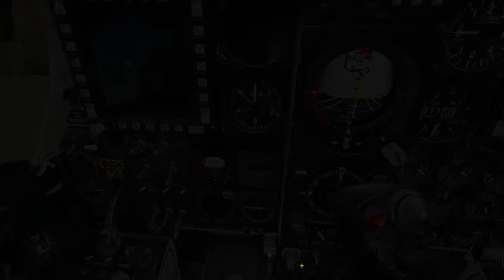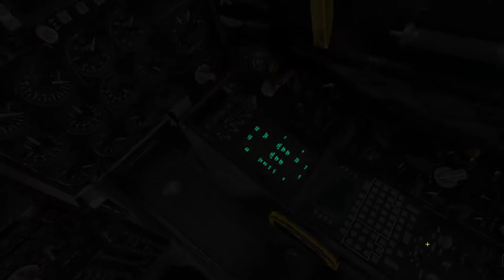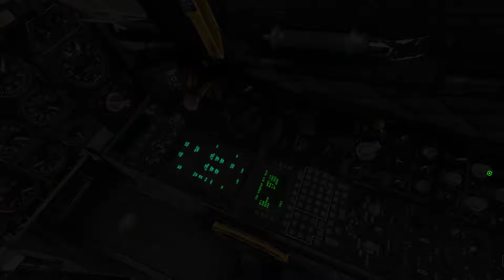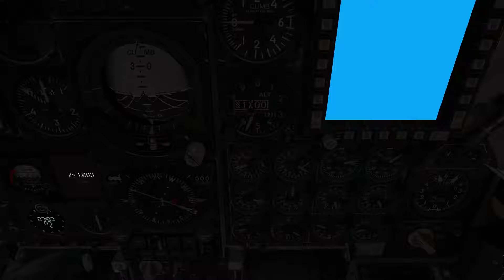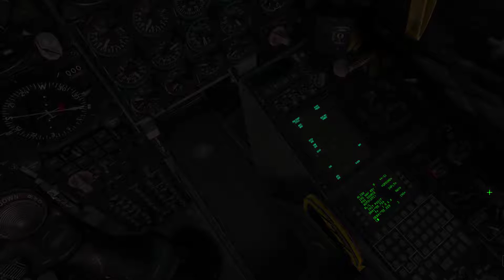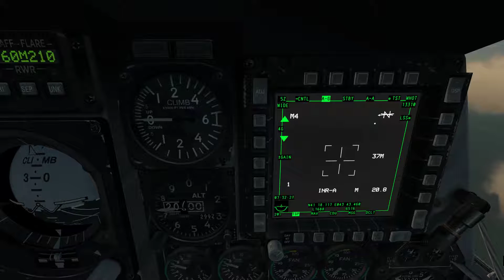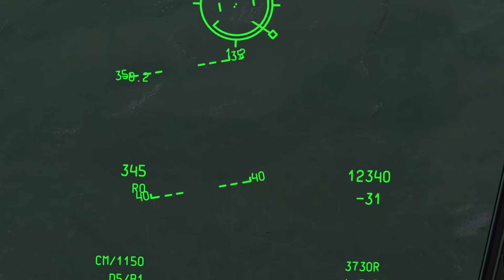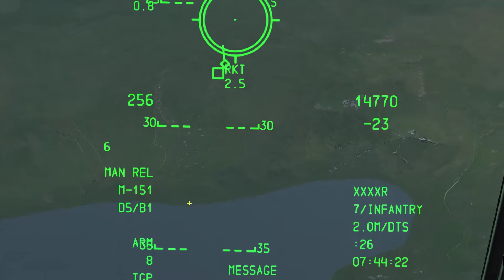DCS A-10C The Enemy Within Campaign Mission 13: Minebusters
3) This is the thirteenth mission in the DCS A10C Enemy Within Campaign. The mission name is "Minebusters." This mission started out as a standard strike mission on a mine hideout that the CLA was using. I went after some ground vehicles that were fleeing, and while I was doing so, I broke the hard deck rule. As such, someone fired a shoulder-launched stinger, at my A-10. I had the bright idea of flying towards the group of soldiers that fired it, thinking they would take awhile to reload. Not so. I had a stinger pass within 10 feet of the canopy, and I'm lucky it didn't explode. There's plenty of BRRRRRT in this video, though.

Strafing @40:00.
Missile launch @40:15.
Near miss @40:25.

It all happens really fast!
I'm using Barthek's Ground Textures Mod 6.5.

System Specs:
Corsair 750D